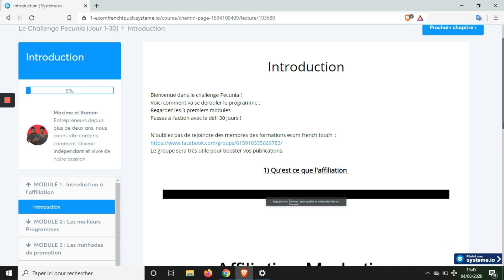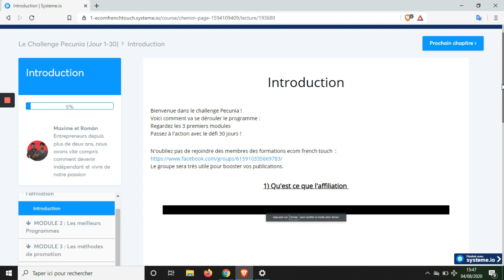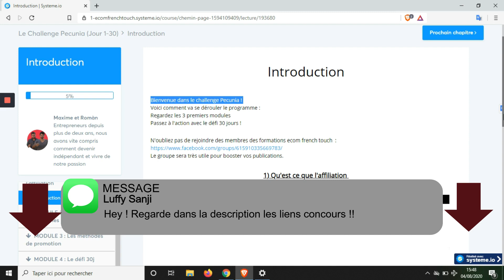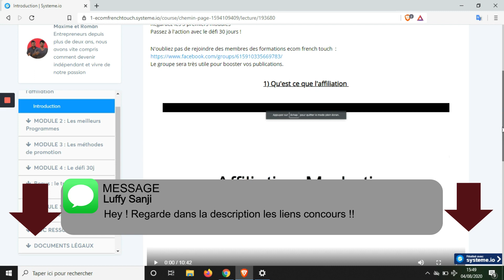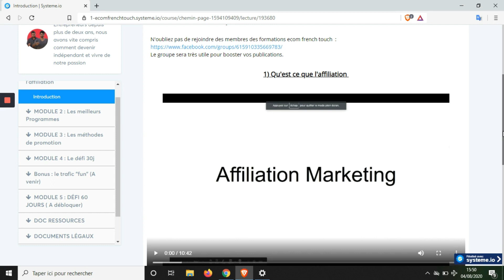avis formation challenge pecunia affiliation ecom french touch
info : la formation a augmenté depuis le tournage de ma vidéo si vous êtes intéressé c'est possible de payer en plusieurs fois

                     ▬▬▬▬▬ FORMATIONS  PAYANTES▬▬▬▬▬▬

formation payante Recevez chaque jour des colis d'amazon sans dépenser un rond

➜ Pour créer tes tunnels de vente, avoir un autorépondeur et plein d'autres fonctionnalités, teste
avoir des livres gratuits , des templates , créer un blog Systeme i pendant 14 jours gratuitement :

   ▬▬▬▬▬ AU PROGRAMME ▬▬▬▬▬▬

comment gagner de l'argent en affiliation  ( avis formation pecuna ecom french touch)

Vous souhaitez gagner de l'argent sur internet en 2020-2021 ?

Bonne nouvelle puisque dans cette vidéo, nous allons voir une formation
très simple a appliquer pour gagner de l'argent avec l'affiliation  qui fonctionnent super bien pour gagner de l'argent facilement et c'est un bon plan pour travailler sur internet
cette formation est l'idéal pour un business en ligne  pour débutant en affiliation rapidement

Gagner de l'argent avec l'affiliation sur internet c'est possible , cette vidéo est faite pour vous si
- Vous cherchez à créer un business en ligne en affiliation
 Vous cherchez à gagner de l'argent en affiliation
vous chercher à faire un travail sur internet